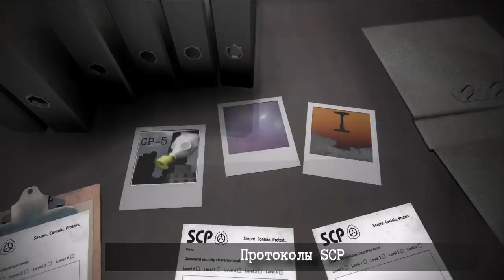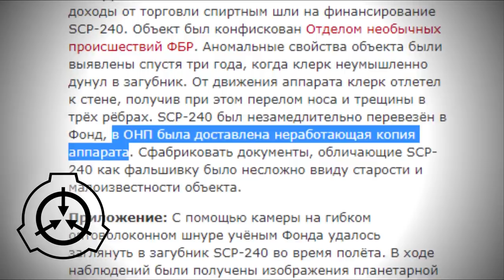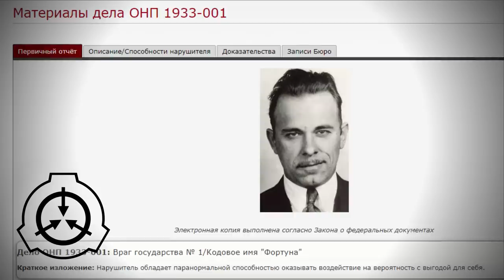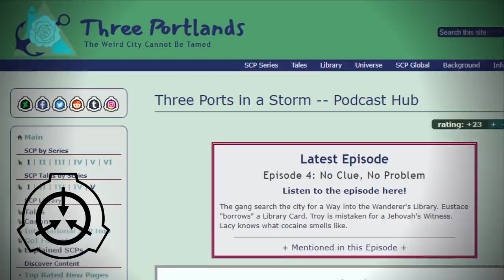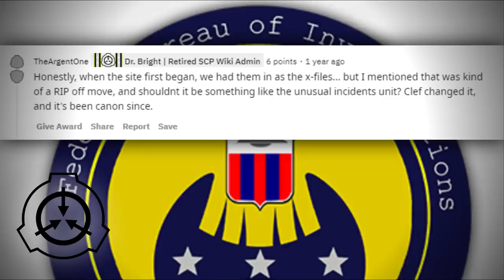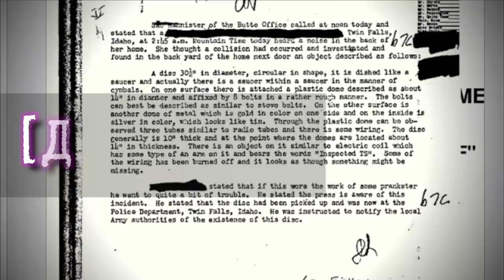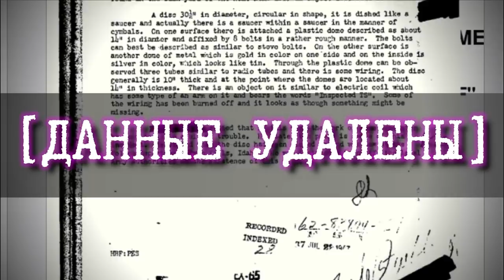Пришельцы где-то рядом - ОНП ФБР